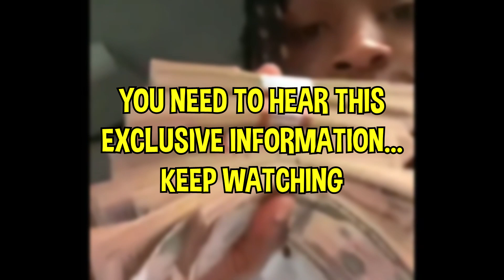This Is Why Quando Rondo Is Going to PRISON FOR LIFE...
After the King Von incident involving his passing rapper Quando Rondo released his hit song Quando Rondo - End Of Story (Official Audio) describing the incident and his involvment in it. Quando Rondo End Of Story has been going viral online since the release of it due to millions of fans believing Quando Rondo is in fault. Quando Rondo explains in the End Of Story lyrics that it wasn't his fault and that his friend "Lul Tim" should be let free but with the recent investigation on the Quando Rondo live video it turns out Quando Rondo could be getting sentenced to lockup time due to the King Von case. Quando Rondo King Von used to be friends in the music industry until a fall out involving things behind the scenes as he explained in a Quando Rondo interview.